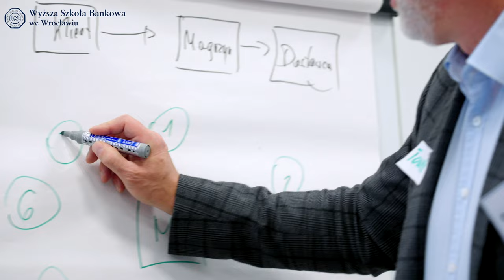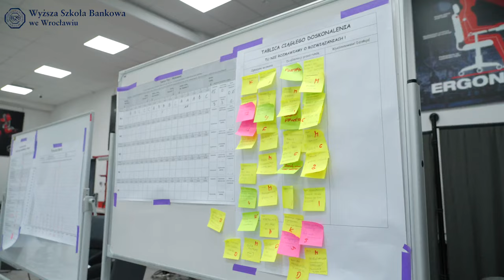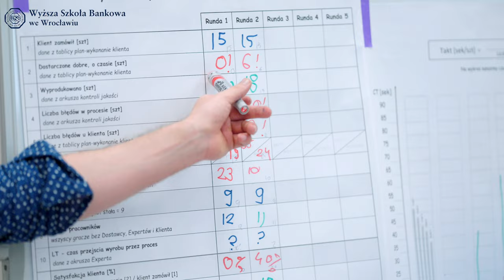Gra symulacyjna na studiach Akademia Lean Expert | WSB we Wrocławiu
Gra symulacyjna „Fabryka skomplikowanych urządzeń” jest elementem programu kształcenia na studiach podyplomowych Akademia Lean Expert. Dzięki symulacji przedsiębiorstwa produkcyjnego gracze mogą przetestować mechanizmy wdrażania narzędzi Lean oraz obserwować przyczyny i korzyści z ich wprowadzania.

Uczestnicy pierwszej edycji tych studiów, na co dzień specjaliści i liderzy, którzy na studiach podnoszą swoje kompetencje w zakresie zarządzania, wspólnie z partnerami biznesowymi WSB - przedstawicielami Mercedes-Benz Manufacturing Poland oraz 5sAUTOMATE - rozgrywali partię gry uczącej narzędzi z zakresu Lean Management.

Kilkugodzinna rozgrywka była częścią wydarzenia, jakie 26 listopada 2022 r. odbyło się w Centrum Lean Management w Wyższej Szkole Bankowej we Wrocławiu.

Jesteś zainteresowany studiami podyplomowymi?
Dowiedz się więcej o Akademii Lean Expert!